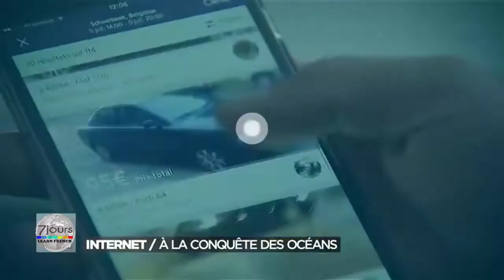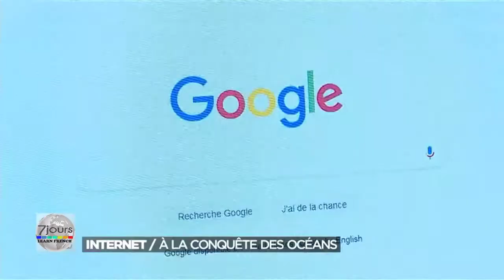Google à la conquête des océans - 7 jours sur la planète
Comment nos données informatiques voyagent-elles ?
Plus de 90 % des données Internet transitent sous les océans. L'enjeu économique est immense. Google et d'autres entreprises ont compris l'importance d'investir dans les câbles sous-marins.